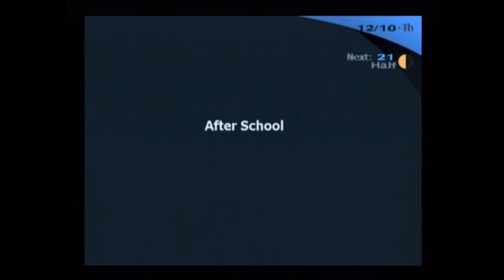20231204 Reupload Pyschadelicsnake Persona 3 FES Walkthrough With That Crazy Commentary Part 184